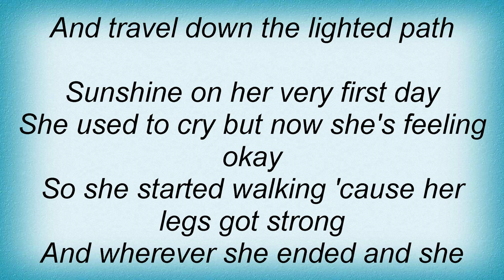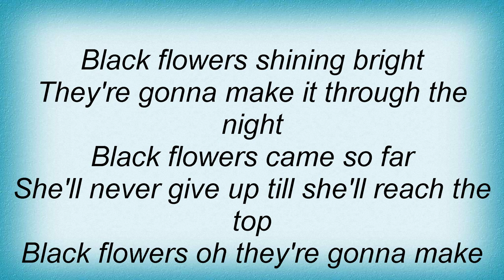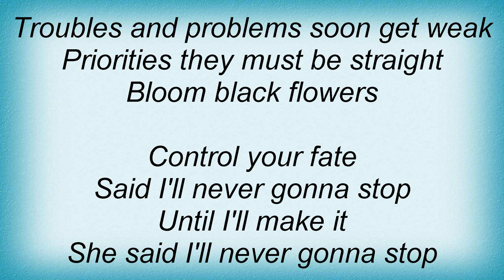Culture Beat - Black Flowers Lyrics